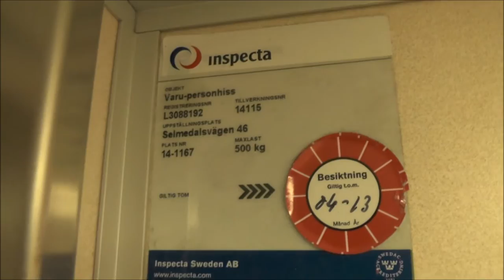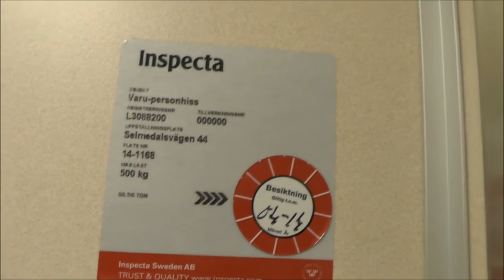2x KONE Mods Traction elevators @ Selmedalsvägen 44-46, Stockholm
Manufacturer: KONE
Installation year: 1967
Current moderniser: KONE
Serial Number: H 14115 &
Capacity: _Kg (_lbs.) - _ Persons
Floors: 10 =

Location: Selmedalsvägen 44-46, Stockholm (Hägersten) SWEDEN!